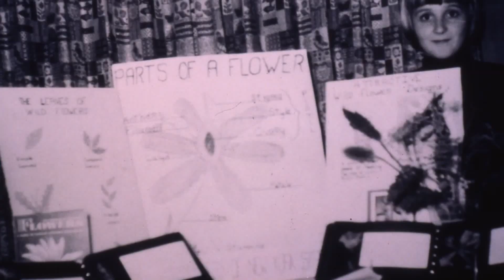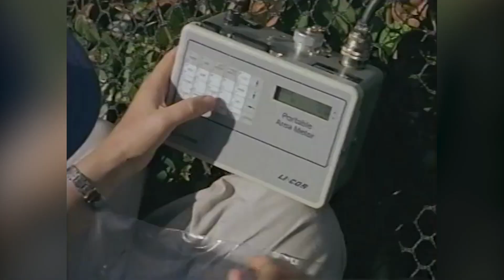TREE Foundation Executive Director Meg Lowman Receives the Explorers Club Medal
In April 2023, TREE Foundation founder and executive director Meg Lowman "Canopy Meg" received the Explorers Medal for her formidable career as an arbornaut — a lifetime dedicated to exploring the treetops and protecting trees and forests around the globe.

Dr. Lowman's newest book, The Arbornaut: A Life Discovering the 8th Continent in the Trees Above Us, is now available in paperback:

Video Produced by Explorers Club